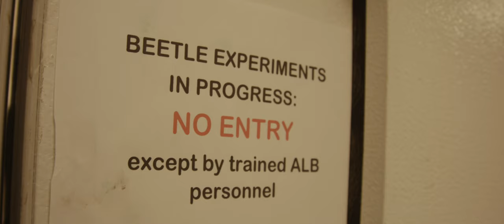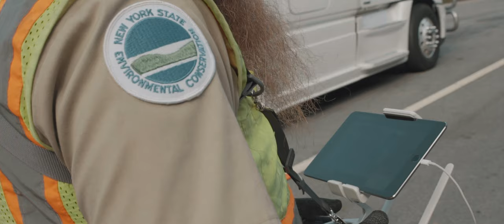[Full Trailer] Uninvited: The Spread of Invasive Species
DEC brings you “Uninvited: The Spread of Invasive Species.” Be sure to tune into this  engaging documentary premiering on YouTube November 1st! It tells the story of invasive species in NY and how DEC and our partners are tackling them.

Keep an eye on our website where we’ll be adding both virtual and in-person viewing party events happening around the state. Interested in hosting an event? Check out the website for details, including how organizations can get a free premiere party toolkit